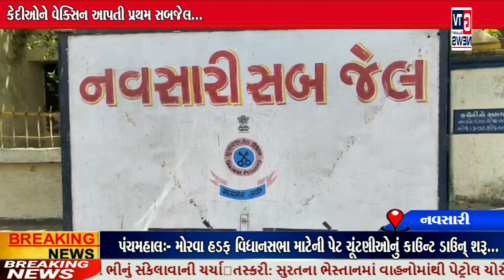નવસારી:- કેદીઓને વેક્સિન આપતી પ્રથમ સબજેલ...|| GTV_GUJARAT_NEWS